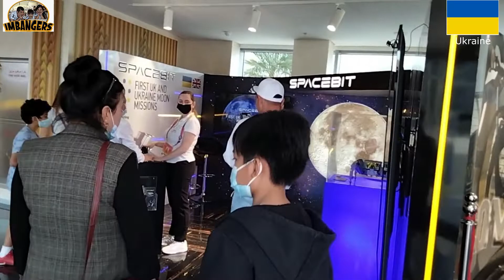Ukraine Pavilion | Dubai Expo 2020 | Dubai UAE | Opportunity District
Napansin namin na napakayaman at maunlad sa teknolohiya ang Ukrain Pavilion.  Mapapansin ang mga moderno pero simpleng design ng sasakyan.